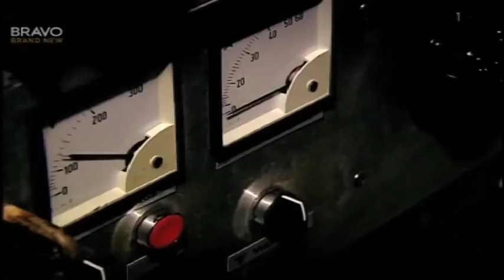Greg Foot in Bravo's Human Guinea Pig with Gavin Henson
A mashup of clips from Bravo's recent show Gavin Henson: Human Guinea Pig. Here's the blurb:

"Daredevil scientist Greg Foot, a science junkie renowned for pushing the boundaries of extreme experiments, will demonstrate the very real jeopardy, pain and danger using a variety of methods and demonstrations that would make even the bravest volunteer think twice.

Greg has just one hour to convince Gavin to [take a direct hit from 750,000 volts and] place his life solely in the hand of science by showing Gavin an array of jaw dropping stunts showing the extreme damage that electricity really can do. Unsure, and with obvious trepidation, Gavin mulls over the challenge, and what his final decision will be."

** Greg's most recent showreel, with lots of clips from his BBC Three series as well as other TV, Radio and Live Event work, is now